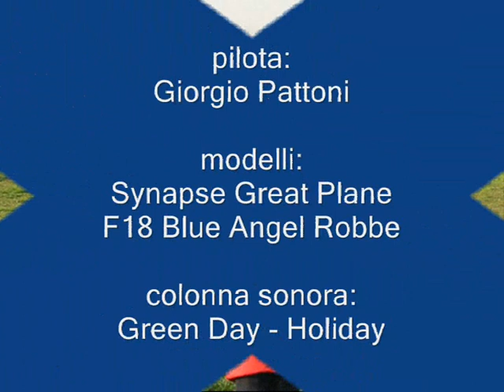LE VENTOLE DI GIORGIO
Il Synapse della Great Plane e l'F18 Blue Angel della Robbe, sono i due modelli a ventola intubata di Giorgio...